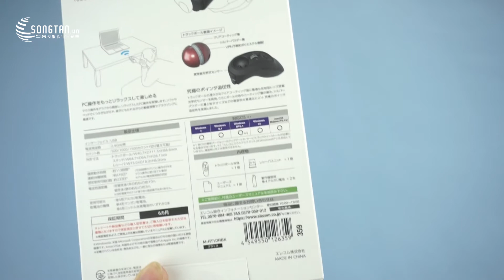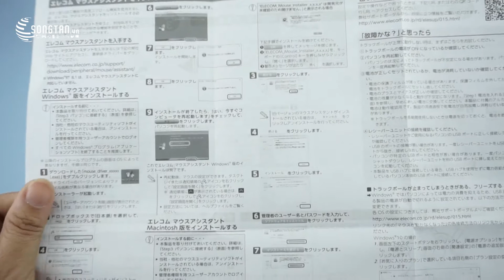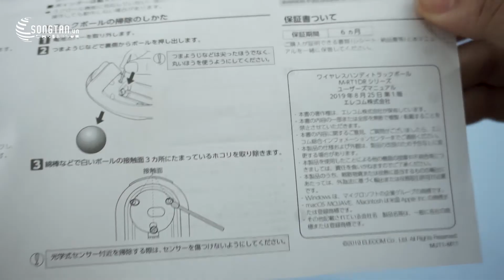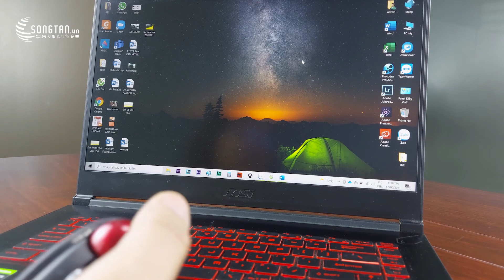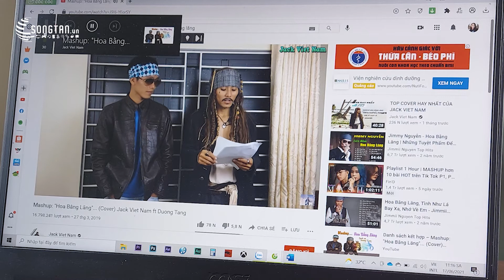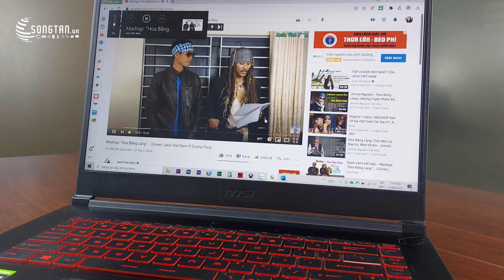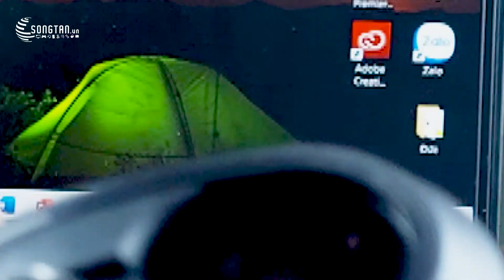Chuột máy tính ELECOM M-RT1DRBK phá vỡ mọi quy tắc| Song Tấn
Chuột máy tính Elecom M-RT1DRBK là một dòng chuột “lạ đời” với cách thức hoạt động trong không gian thay vì rê chuột dưới mặt bàn thông thường.
Sản phẩm này sắp có mặt tại Việt Nam.
© Bản quyền thuộc về SongTan
© Copyright by SongTan Channel ☞ Do not Reup